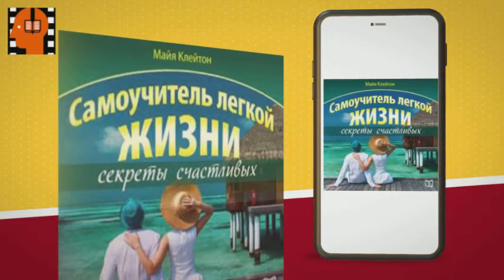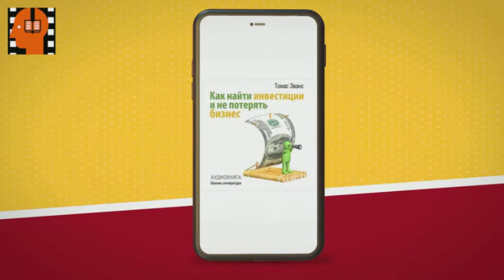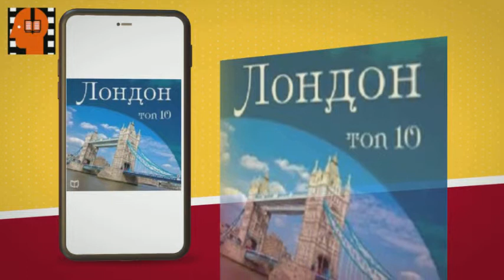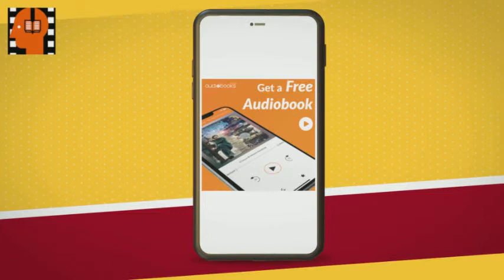Audiobook Sample London TOP 10 by Broderick Wilfred . [Russian Edition]